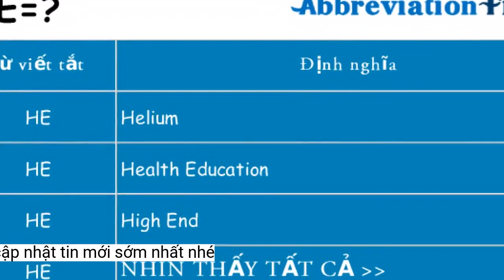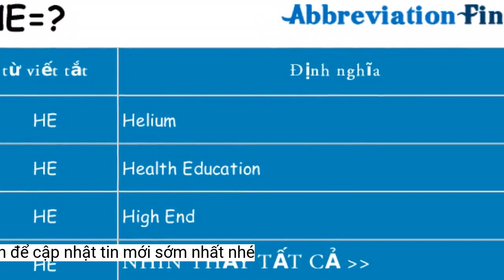HE là gì?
HE là một cụm từ viết tắt được khán độc giả yêu thích nhất cho cái kết của một bộ phim, câu chuyện mà nhất là ngôn tình, vậy HE là gì? HE là viết tắt của cụm từ 'Happy Ending', có nghĩa là những kết thúc đẹp, một kết thúc có hậu và hạnh phúc trong một bộ phim ngôn tình hoặc câu chuyện ngôn tình.“Happy ending”- Nghe đến cụm từ này thì chắc hẳn nhiều bạn đã biết, thậm chí hiểu rõ ý nghĩa của nó thông qua các bộ phim, truyện nước ngoài hay thậm chí cả Việt Nam bây giờ cũng có sử dụng.
HE là viết tắt của Happy Ending, có nghĩa là những kết thúc đẹp
Với mong muốn được trải qua những cung bậc cảm xúc trong câu chuyện, bộ phim, khán độc giả thường đặt kỳ vọng vào một kết thúc viên mãn, hạnh phúc cho các nhân vật mình yêu thích. Cách kết thúc này cũng giúp cho phim, truyện có được sự đón nhận và yêu thích từ đông đảo khán giả.
Vì đây chính là cái kết mà đa số khán giả đều mong chờ, họ dành tình cảm cho phim, dõi theo những diễn biến, tình huống trong phim, đồng cảm với từng nhân vật.
Cụm từ này thường được sử dụng để diễn đạt những kết quả trong câu chuyện, bộ phim mà được mọi người mong muốn, đa phần là theo xu hướng: người tốt thì gặp may mắn, gặt được thành quả mình mong muốn còn kẻ xấu, người gian á thì sẽ gặp kết cục bi thảm, ắt hẳn sẽ phải nhận lấy quả báo.
HE là viết tắt của cụm từ "Happy Ending", có nghĩa là những kết thúc đẹp, một kết thúc có hậu và hạnh phúc trong một bộ phim ngôn tình hoặc câu chuyện ngôn tình.